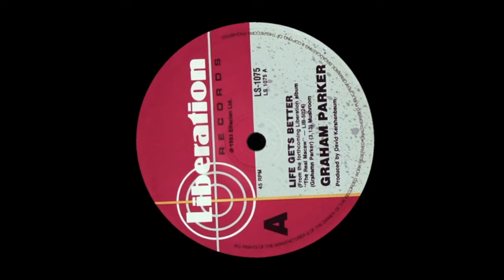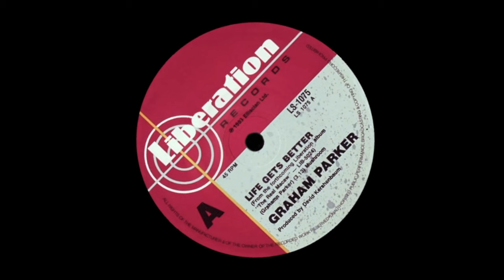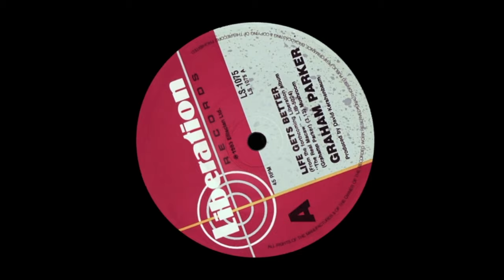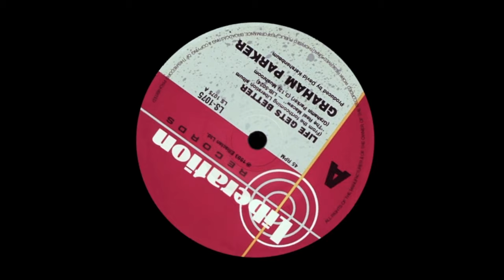Life Gets Better – Graham Parker - 1983 (Stereo)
Lifted from the solo album, ‘The Real Macaw’, this melodic pop track was the firebrand singer/songwriter’s last national top 40 chart success in Australia.

The 45 single (the Australian issue label song writing attribution incorrectly showed the U.K. born rock artist’s given name as ‘Grahamn’) peaked at the #35 position, during a healthy national chart run of 20 weeks.

Highest local chart position: #14 (Brisbane)